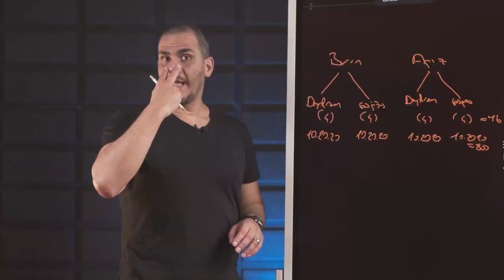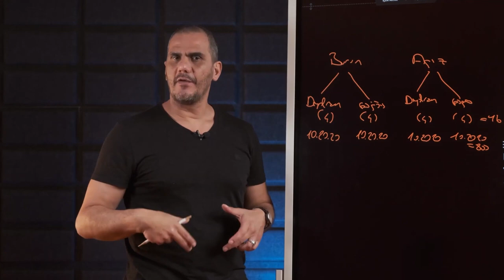CENK DEVRİM ULUSOY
Doğru nefes alma teknikleri ile farkındalığımızı oluşturabilir, bu sayede yaşam kalitemizi maksimum seviyeye çıkartabiliriz. MCW, size nefes aldıran mükemmel bir eğitim çalışması gerçekleştiriyor.